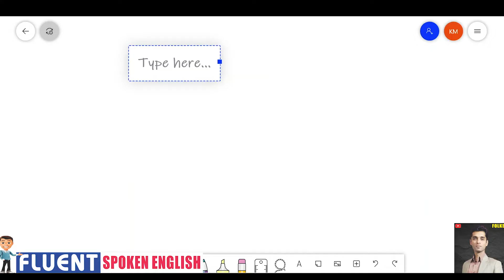Active Voice and Passive Voice (Part - 2)